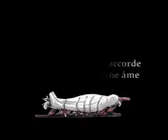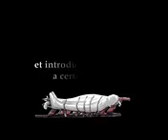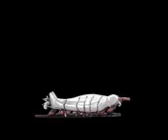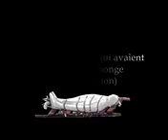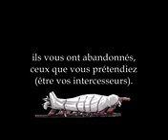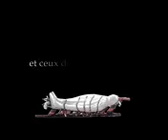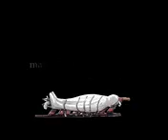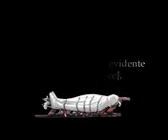Rappelle sur la mort